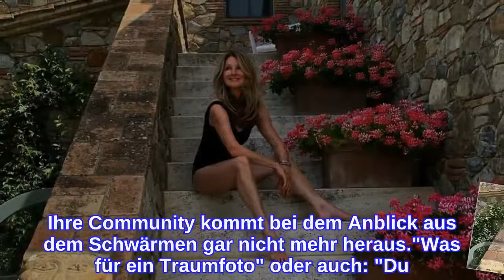Im Badeanzug: Frauke Ludowig verzaubert Fans mit Foto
Uh là là, Frauke Ludowig (57) schickt heiße Urlaubsgrüße! Als Moderatorin und Promi-Expertin ist eigentlich sie diejenige, die das Leben der Celebritys kommentiert. Doch in letzter Zeit versorgt die TV-Bekanntheit ihre Fans selbst mit reichlich Content aus ihrem Alltag im Netz. Zuletzt teilte sie sogar ein seltenes Pic mit ihrer 18-jährigen Tochter Nele. Doch jetzt begeistert sie ihre Follower mit einem etwas freizügigeren Schnappschuss: Frauke posiert in einem sexy Badeanzug!Auf Instagram postete die 57-Jährige nun eine Bilderreihe, auf der sie mega-entspannt wirkt. Kein Wunder, denn Frauke genießt gerade ihren Urlaub in der italienischen Stadt Acquapendente. In einem schwarzen Badeanzug sitzt sie auf einer Treppe und strahlt dabei eine gewisse Lässigkeit aus. Ihre Community kommt bei dem Anblick aus dem Schwärmen gar nicht mehr heraus."Was für ein Traumfoto" oder auch: "Du siehst wunderschön aus", kommentierten etwa zwei User. Doch auch bekannte Gesichter sind total entzückt von dem Beitrag – so etwa die GNTM-Beauty Rebecca Mir (29). "So schön", schrieb sie und fügte einen bewundernden Emoji hinzu.Tipps für Promiflash?
INFORMATION
• Source: promiflash